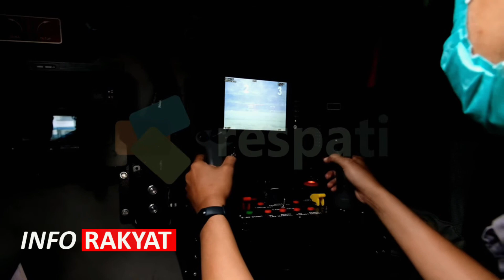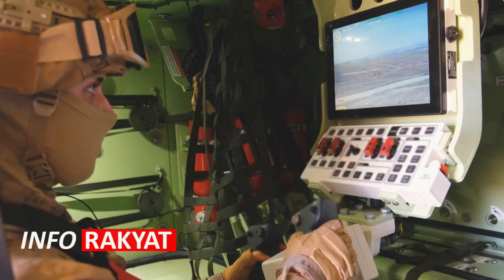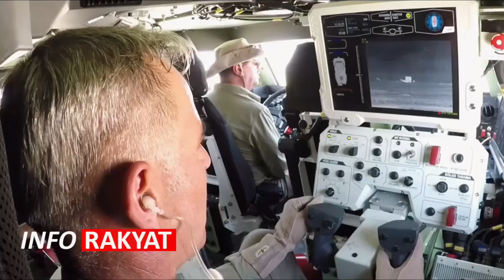AMERIKA IRI HATI !! MALAYSIA PESAN 400 PANSER BARU PRODUKSI PT PINDAD INDONESIA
Angkatan Darat Malaysia (Tentera Darat Malaysia/TDM) dilaporkan sedang mempersiapkan untuk membuka tender internasional pengadaan panser 6×6 baru.Proyek akuisisi ini dilabeli sebagai NGWAV (Next Generation Wheeled Armoured Vehicle), bertujuan untuk mendapatkan 400 panser pengganti Condor 4×4 dan SIBMAS 6×6.
panser alutsista cn-235